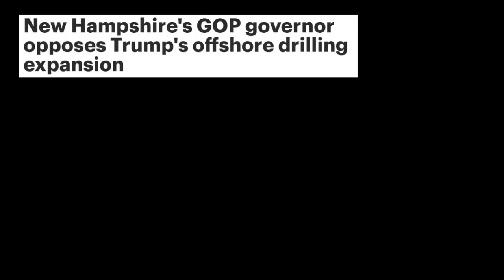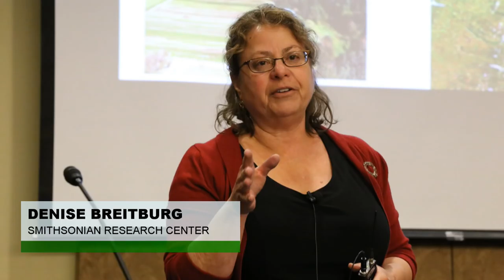The Forest Man of India's Inspiring Mission | greenversal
He speaks for the trees, I speak for the trees, you speak for the trees, we all speak for the trees!

Environmental News Report (January 1-7, 2018)
1. The Forest Man of India Transforms His Community’s Landscape
2. Trump Administration Opens US Waters to Offshore Oil Drilling
3. China’s Ivory Ban Officially Goes Into Effect
4. Climate Change is Suffocating Oceans
5. Self-healing Glass May Lead to More Sustainable Phone Screen Material